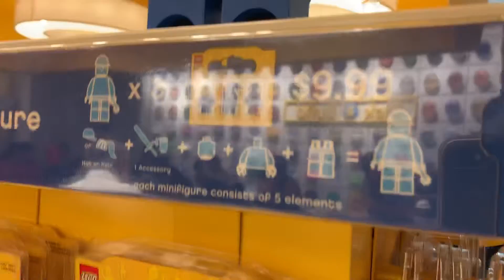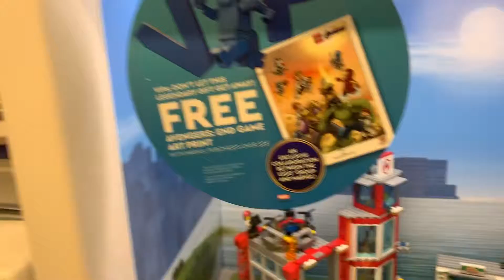LEGO store in EEUU